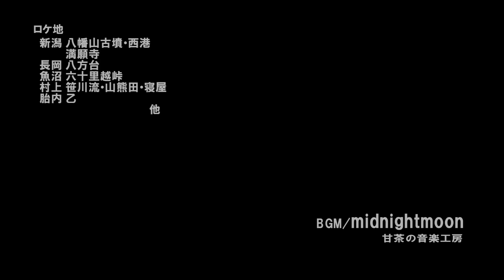NIIGATA AERIAL SHOOT Vol.1 新潟空撮動画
新潟の景色を空中から探訪！　新潟(西港、八幡山古墳、満願寺はさ木、小須戸橋、矢代田)　村上(笹川流れ、山熊田)　胎内(乙宝寺)　魚沼(六十里越峠)　長岡(八方台)　他
マルチコプター　クアッドコプター　空撮